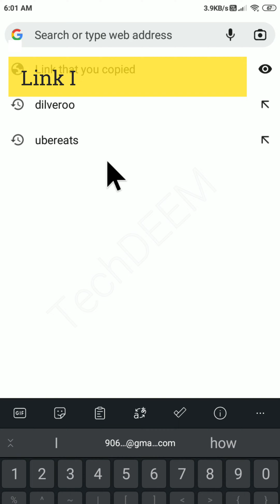How To Delete deliveroo Account | 2022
► Here are the steps to delete deliveroo account with Timestamps:
0:00 Open Browser App
0:03 Go to "
0:09 Login Your Account
0:26 Click on "Menu"
0:30 Account
0:34 Permanently Deactivate Your Account
0:42 Enter Password
0:45 Deactivate
0:50 deliveroo account deleted
0:54 Like, Share, and Subscribe

Note: It will immediately delete your deliveroo account.

► TAGS ➜

► DO WANT TO DELETE ANY ACCOUNT?

PLEASE SUPPORT US TO GROW OUR CHANNEL
► UPI ID      ➜ techdeem@upi

UNLINK YOUR APPS, GAMES, AND WEBSITES ACCOUNT FROM

MUSIC CREDIT
► Turn on [ RW Smith ]
► Winter_Embrace[ Silent Partner ]